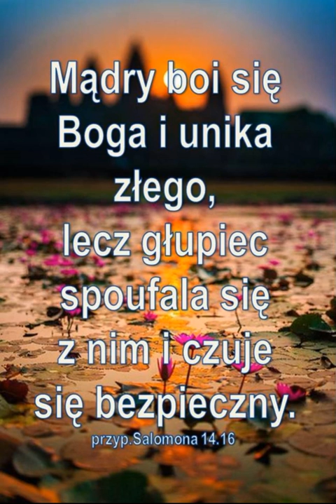Boże uzdrowienie z epilepsji a przede wszystkim nowe życie od Boga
świadectwo uzdrowienia z choroby, o której lekarze zadecydowali, że nie ma możliwości wyleczenia. To pokazało, że Bóg jest żywy i ma potężną moc oraz...